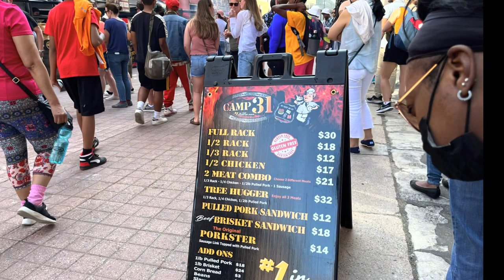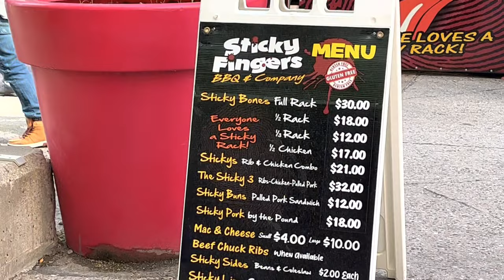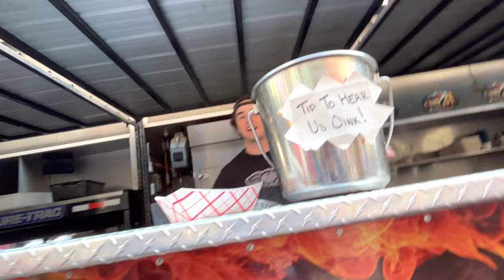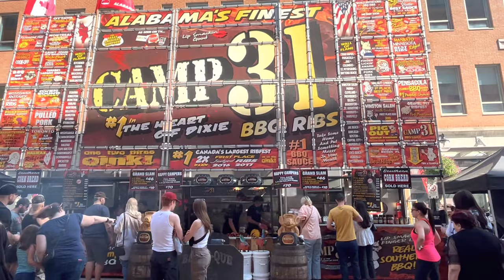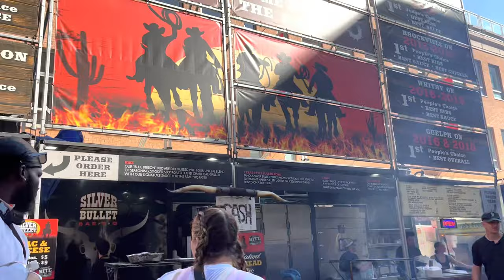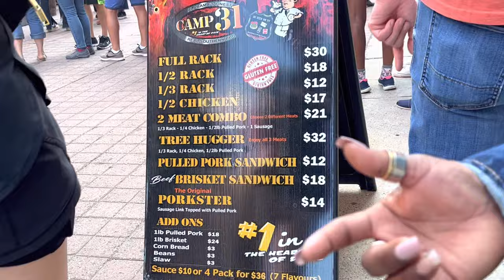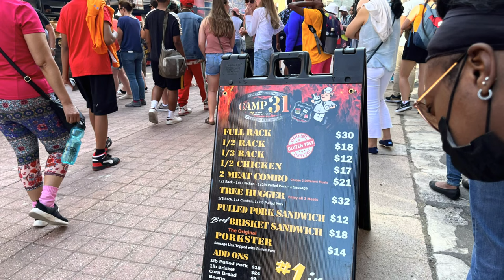Rib Fest Ottawa 2022 This video is different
Rib Fest is a sign that summer is near. Ottawa Rib Fest is one of the biggest food festivals in Ottawa. The smoked, BBQ ribs and chicken is done right at event held each year Down town Ottawa on Sparks Street.  there’s both BBQ Pork ribs and beef ribs. This unique video you will see footages of the event in an appealing presentation. A champion belt is awarded for  the best ribs, chicken, best sauce and best team in show. This year's participating champions from the US  are - Billy Bone from Sanford Michigan, Gator BBQ from Florida, Hawgs gone wild from Daytona, Sticky fingers from South Carolina, uncle Sams from New Mexico, Camp 31 originally from Alabama with a location  in Paris, Ontario, and Silver billet our very own from Guelph Ontario.  I had my ribs from Champ 31 was soft, juicy, scrumptious! What is the biggest food festival in your province state island, country where ever you are?